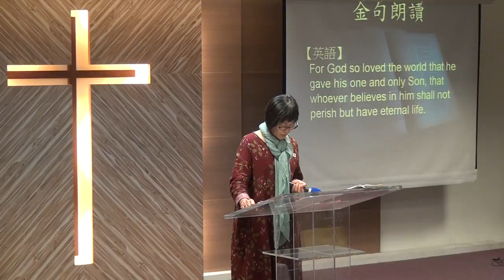20161211華語禮拜223347 m2ts聖經